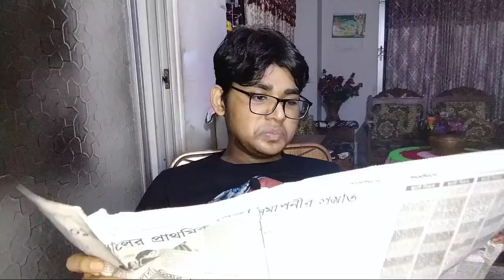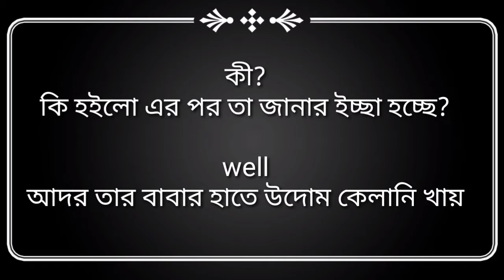EID ul Hamba Juboraz ador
hi guyes new video arrived.